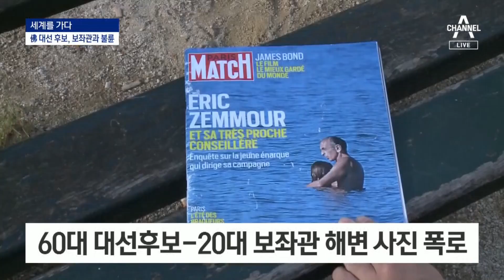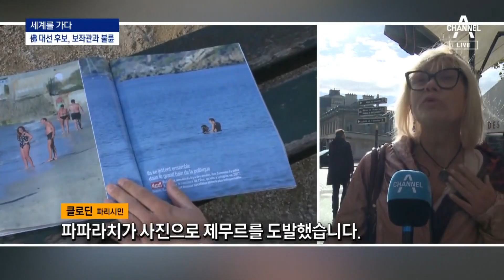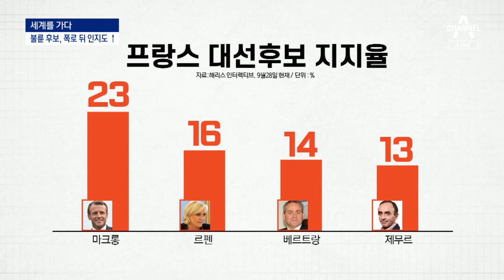[세계를 가다]“불륜이면 어때?” 지지율 오르는 프랑스 대선 | 뉴스A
[세계를 가다]“불륜이면 어때?” 지지율 오르는 프랑스 대선

우리가 대선을 치를 즈음 프랑스도 새 대통령을 뽑죠. 유력 대선주자가 스캔들에 휘말렸는데 지지율이 꺾이긴 커녕 올랐습니다. 그렇다고 프랑스가 정치인의 문제에 관대하다 단언할 순 없습니다. 사생활에 관한 것이냐 법적 도덕적인 것이냐에 따라 받아들이는 태도가 다른 거겠죠. 세계를 가다 김윤종 특파원입니다.

〈평일〉
08시 50분 김진의 돌직구 쇼
12시 00분 뉴스A 라이브
17시 20분 뉴스TOP10
19시 00분 뉴스A

〈주말〉
12시 10분 토요랭킹쇼·뉴스A 라이브
19시 00분 뉴스A

〈평일〉
08시 00분 라디오쇼 정치시그널 (유튜브 라이브)
08시 50분 김진의 돌직구 쇼
10시 20분 김진의 더라방 (유튜브 라이브)
12시 00분 뉴스A 라이브
15시 50분 강력한 4팀
17시 20분 뉴스TOP10
19시 00분 뉴스A

〈주말〉
12시 00분 토요랭킹쇼·뉴스A 라이브
17시 40분 뉴스TOP10
19시 00분 뉴스A